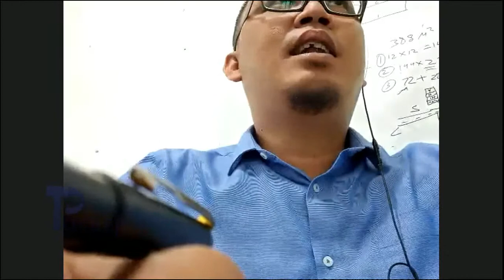Diskusi Publik Virtual "Penanganan Perkara Sengketa Pertambangan di Peradilan" || Sesi Pertanyaan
Pusat Studi Hukum Energi & Pertambangan (Pushep)

Mengundang Agenda Diskusi Publik Virtual dengan tema:
“Penanganan Perkara Sengketa Pertambangan di Peradilan”

Bersama:
1. Dr. Ahmad, S.H., M.H.
(Kaprodi Fakultas Hukum Universitas Muhammadiyah Tanggerang)
2. Jamil Burhanuddin, S.H.
(Advokat/ Divisi Litigasi Pusat Studi Hukum Energi dn Pertambangan (Pushep))

Yang telah dilaksanakan pada:
Hari : Kamis, 1 April 2021
Pukul : 16.00 – 17.30 WIB
Media: Virtual Online Zoom Meeting